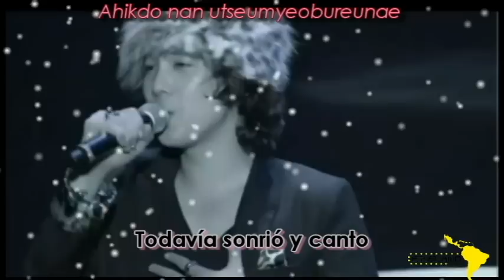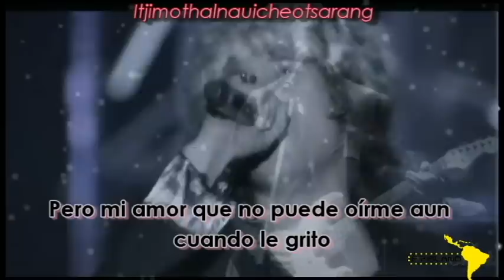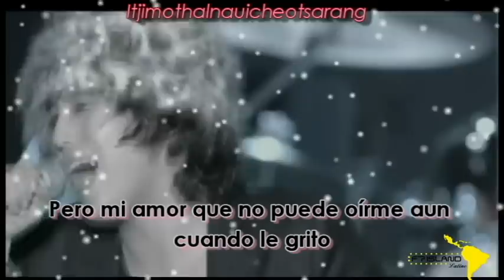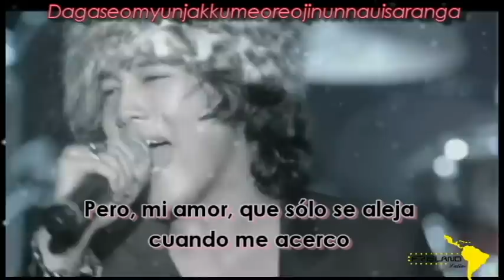FT ISLAND - Boy Meets Girls (Songai) [Sub Español]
Cierro los ojos y llamo a la chica que vive en lo profundo de mi memoria pero mi amor, que no puedo tocar incluso cuando dibujo pero mi amor que no puede oírme aún cuando grito, hermosa chica que vive escondida dentro de mi corazón, mi inolvidable primer amor.